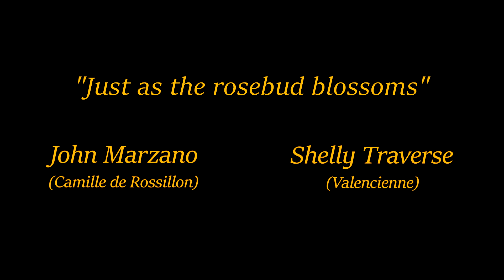The Merry Widow - Tacoma Opera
Just as the rosebud blossoms.

Enjoy a look at Tacoma Opera's production of The Merry Widow by Franz Lehár.